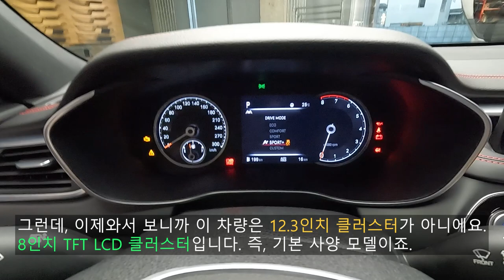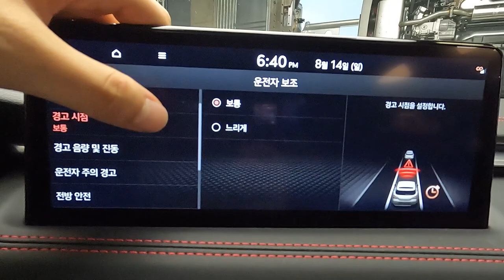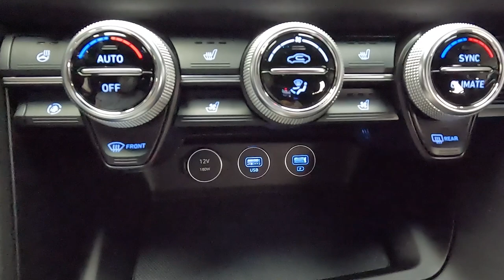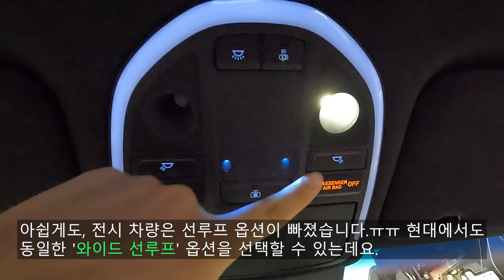트렁크 공간을 더 키운!! 제네시스 G70 슈팅 브레이크 (Shooting Brake) 2.0T AWD 리뷰!!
오늘 리뷰한 차량은 국내에 100대 한정으로 판매한 유럽 전략형 모델인,
제네시스 G70 슈팅 브레이크 2.0T AWD 입니다.

[G70 SB 소개]
이는 일반 G70 세단형 2.0T AWD와 비슷한 주행 성능을 보여주며, 그보다 더 넓은 트렁크 공간(1,535L)을 마련해줘 실용성과 주행 성능을 보여주는 차량입니다.

[G70 장/단점]
G70 SB는 유러피안 스타일이 많이 적용된 제네시스의 차량이라 더 기대되었던 차량이며 아쉬운 점들도 생각보다 많았습니다.

아쉬운 점은 3.3T AWD의 부재와 여전히 갑갑한 편인 2열 레그룸과 헤드룸 등의 실내 공간을 보여준다는 점, G70 세단보다 더 비싼 가격이 아쉽습니다.

[G70 SB 파워트레인 제원]

엔진 형식 : 직렬 4기통 가솔린 터보
배기량 : 1,998cc
최고 출력 : 252마력
최대 토크 : 36.0kg.m
변속기 : 자동 8단
굴림 방식 : AWD

[차체 제원]

전장 : 4,685mm
전폭 : 1,850mm
전고 : 1,400mm
휠 베이스 : 2,835mm

이 정도의 제원들을 보여주고 있으며 기대와 아쉬움이 동시에 교차하는 차량입니다.

더 자세한 내용은 이 영상을 보시면 확인하실 수 있습니다.

[타입 라인]
00:00 시작
00:12 전면부
00:25 외/내장 컬러
00:59 1열 실내
01:28 클러스터
01:54 디스플레이(인포테인먼트)
03:03 풀 오토 에어컨
03:17 변속기
03:28 센터콘솔
03:49 글로브  박스
04:42 1열 암레스트 수납공간
05:04 후면부
05:27 세단, 슈팅 브레이크 차이점
05:48 트렁크
06:10 2열 폴딩
06:59 휠
07:11 2열 착석
07:24 2열 에어밴트
07:40 시트 디자인
08:13 마무리 평가
09:05 엔진룸
09:42 찐 마무리

촬영장비 : Gopro Hero 10 Black, Rode mic
썸네일 : Samsung NX2000